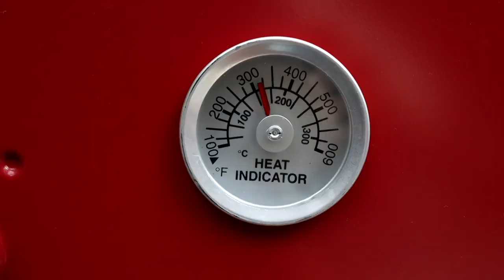할로윈캠핑 | 가을 감성캠핑 | 와일드와일드웨스트 화목난로 & 파이어스퀘어 | 비어캔치킨 | 신어산자연숲캠핑장 l 첨스텐트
감성은 1도 없지만 나름 가족이 생기고
아이가 생기면서 꾸며볼려고 노력하고 있습니다.

처음으로 할로윈캠핑을 흉내내보았습니다.

어설프지만 ㅋㅋ재미있게 봐주세요~

그리고 영상 중간중간 소소한 캠핑꿀팁이 있으니
다들 한번 저처럼 해보시는것도 좋을 것 같습니다.

캠핑장 잡기가 너무 힘든 요즘!
다들 즐거운 캠핑 하세요

camera : canon eos m6 mark2